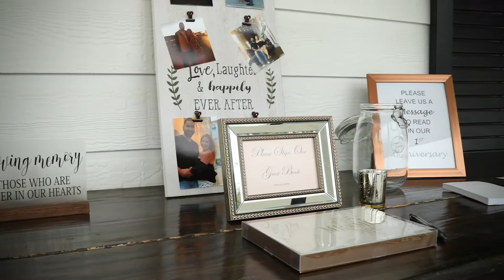Jennifer and Santiago's Wedding - 60s Social Promo